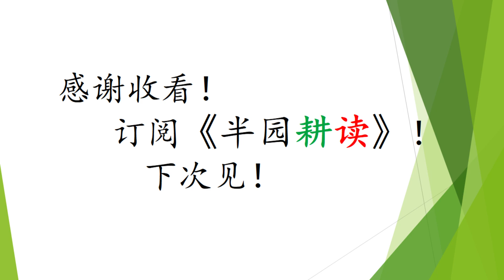小院子保留爬藤豆角品种：rattlesnake pole bean 优点是容易种，产量高，味道好，不易老，从7月吃到10月。缺点是多了不好处理，冷冻过的味道差很多。看我的三年记录决定您家里需要种几株吧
今年一起种的朋友们反应这个豆子又高产又好吃，更关键的是很不容易老，夏天出门一礼拜回来还是照样收获，这一点比东北油豆角都强，所以特别做这个视频。
前两年的收获已经很让我满意了，没想到今年有大突破，高兴的同时也有点烦恼，天天吃豆角也不是事，周围的朋友也都有好收获，所以送也送不出去。所以扒拉出来这几年的记录，给大家参考，希望大家都能有好收获，但是也不要种多了，省出地方可以种其他的品种。